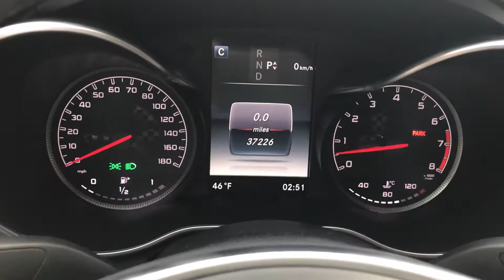2016 Mercedes-Benz C450 AMG For Sale